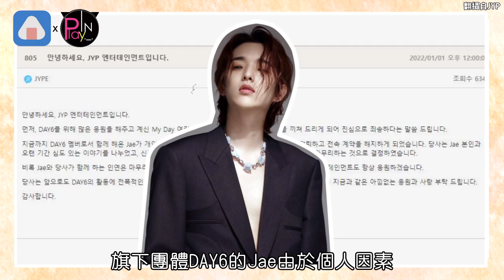2022這些韓團注定不完整？盤點退團成員「她」才剛得獎就閃電解約